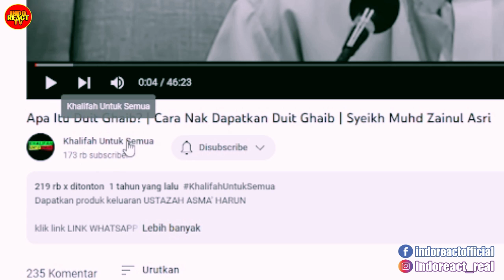💥DUIT GHAIB BETUL WUJUD❓❗ ini CARA TARIK DUIT GHAIB ❗❗ SYEIKH MUHD ZAINUL ASRI | indoreacttv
Kredit Sumber Video Original :
Khalifah Untuk Semua
💥DUIT GHAIB BETUL WUJUD❓❗ ini CARA MENDAPATKAN DUIT GHAIB ❗❗ SYEIKH MUHD ZAINUL ASRI | indoreacttv